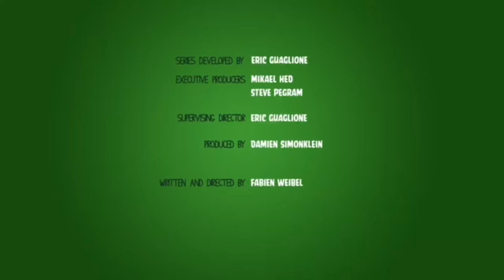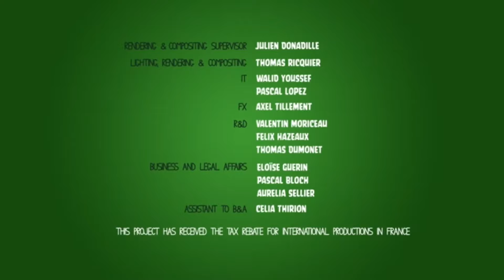Piggy Tales Re-Remastered-Pigs at work: Nailed it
You two had ONE job!